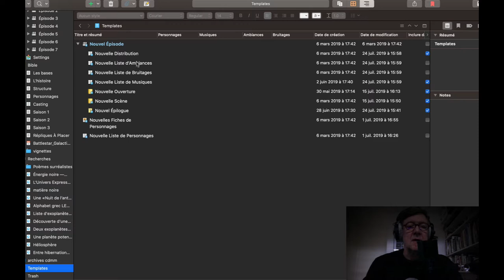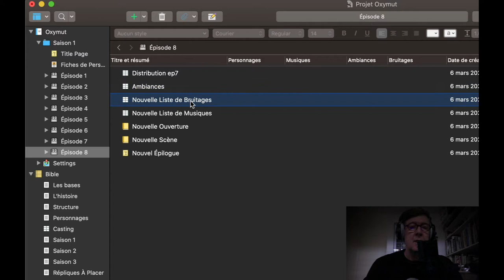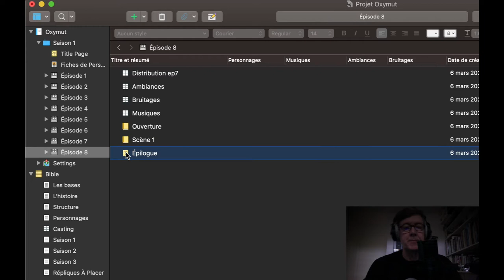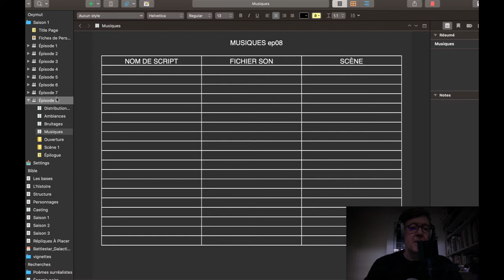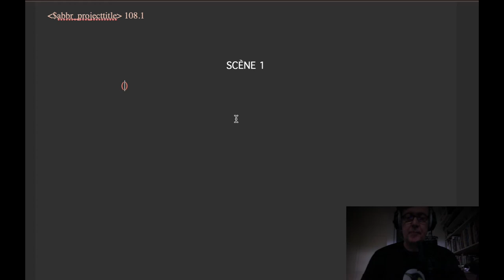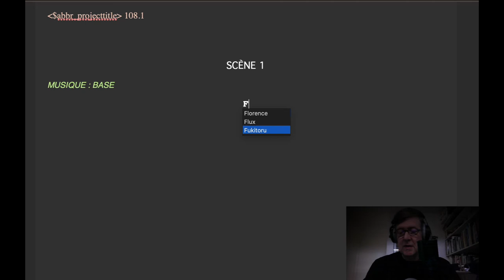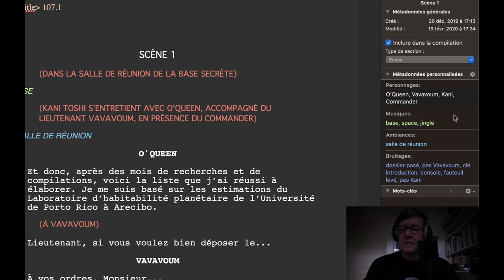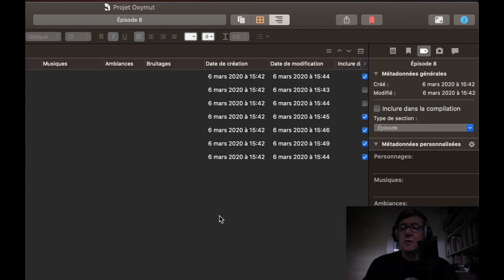Oxymut : les bonus (créer un nouvel épisode)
Suite des bonus d'Oxymut saison 1 (le Grand Débarras).
Aujourd'hui, voyons comment créer un nouvel épisode dans Scrivener.